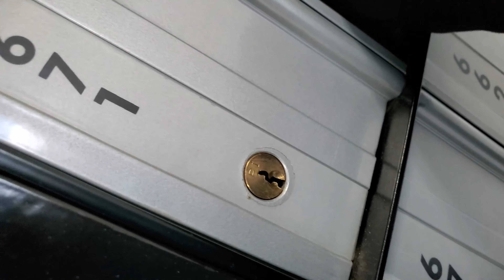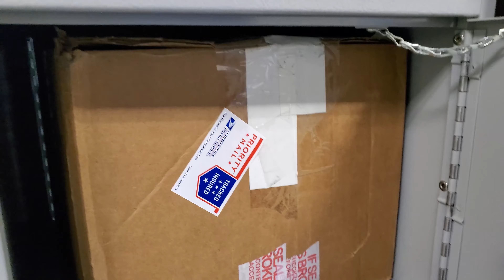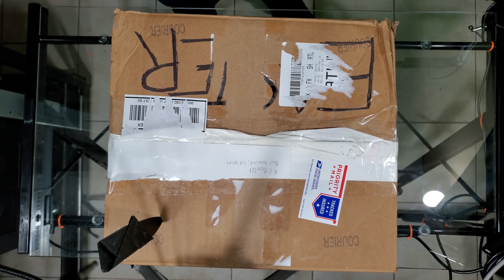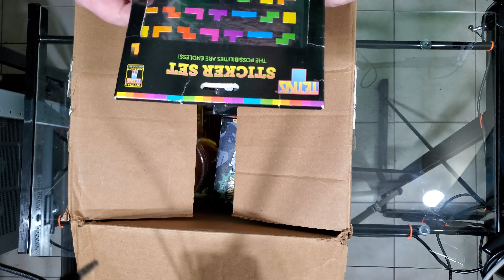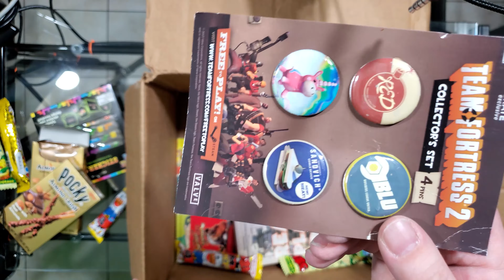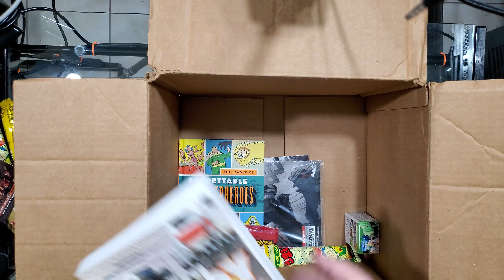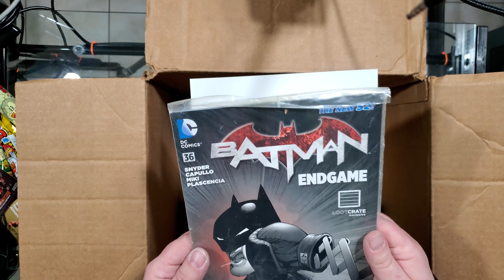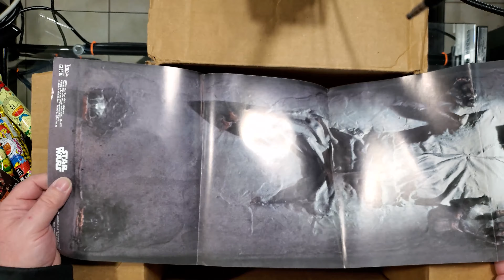FAN MAIL FRIDAY RETURNS!!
Big thanks to Honton X Live for the opening jingle!